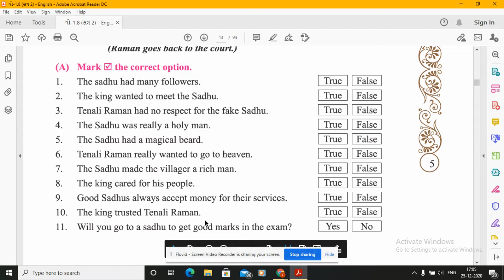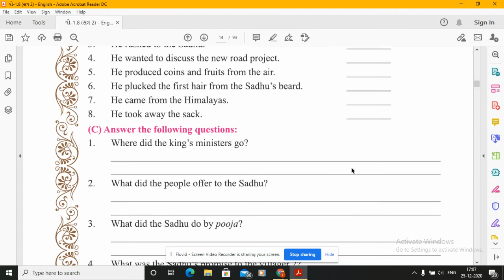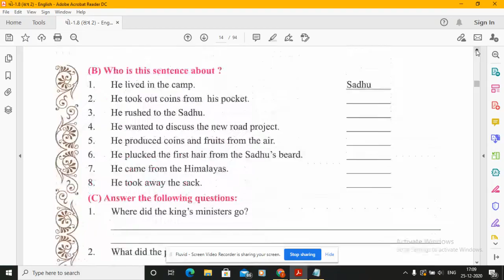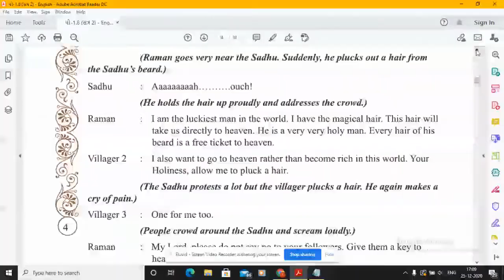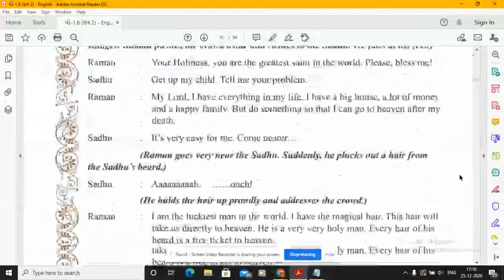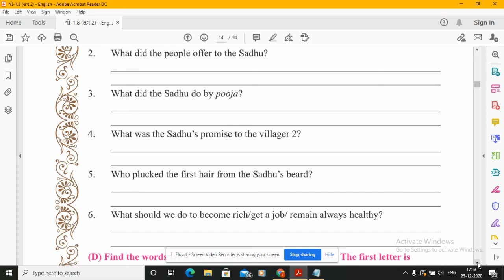STD 8 English Unit 1-Exercise